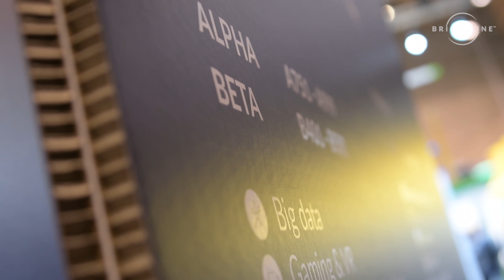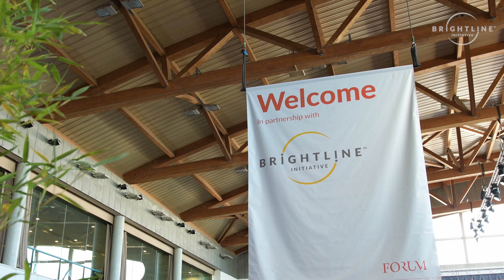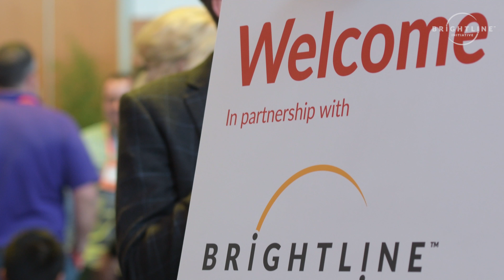Brightline Initiative at Web Summit 2017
With almost 60,000 attendees from more than 170 countries, Web Summit proved to be the largest tech conference on the planet. The event took place in Lisbon, Portugal from November 6th – 9th, 2017.

Brightline Initiative delivered its workshop “Why great ideas fail and how to make sure they don’t” during the Web Summit Lisbon 2017 and sponsored a VIP Speakers Dinner at the beginning of the event.